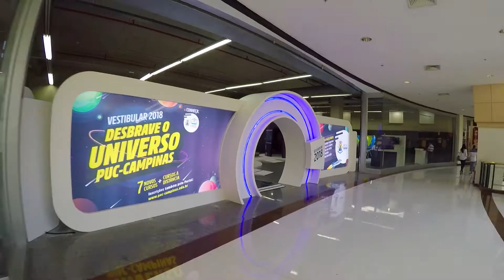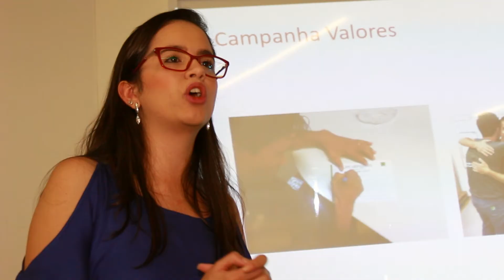Universo PUC-Campinas | Encontro de ex-alunos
O Universo PUC-Campinas recebeu nesta quinta-feira (21/09) ex-alunos da Universidade, que tiveram a oportunidade de relembrar a trajetória acadêmica e dividir a experiência profissional com os visitantes. Confira na reportagem!